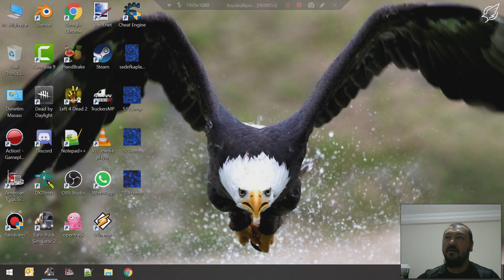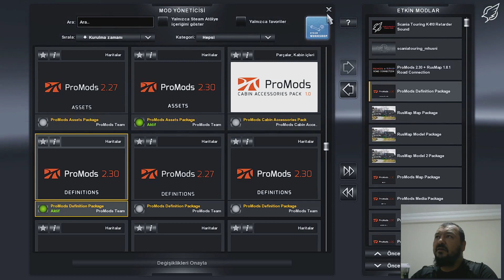ETS 2: ProMods 2.30 + RusMap 1.8.1 İkili Kombo Kurulumu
ETS2 1.31 için Promods 2.30 Rusmap 1.8.1 haritalarından oluşan Kombo map kurulumunu sizler için paylaştım. Haritaların çalışabilmesi için tüm harita DLC paketlerine sahip olmanız lazım.

Sorunsuz çalıştırabilmek için mod yöneticisinde kullanmanız gereken sıralama şu şekilde olmalı:

1. ProMods 2.27 + RusMap 1.8 Road Connection
2. ProMods Definition Package
3. RusMap Map Package
4. RusMap Model Package
5. RusMap Model 2 Package
6. ProMods Map Package
7. ProMods Media Package
8. ProMods Models Package 1
9. ProMods Models Package 2
10. ProMods Models Package 3
11. ProMods Assets Package
12. RusMap Def Package

Ayrıca sıralamaya videodan da bakabilirsiniz.

➡️ Mod istekleriniz için aşağıdaki linkten topluluk sayfamıza mesajlarınızı yollayabilirsiniz.